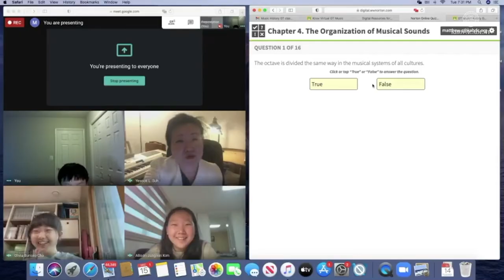Kirov Academy's Music Department | Classical Music Education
We proudly present our Music Department, which has come so far in terms of expanding our programs and providing top class education for students serious about their education.